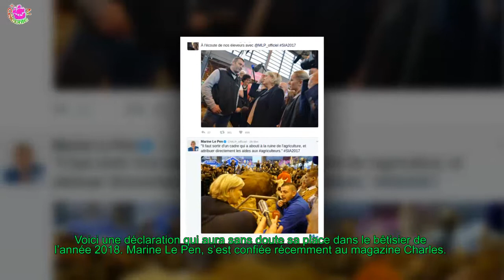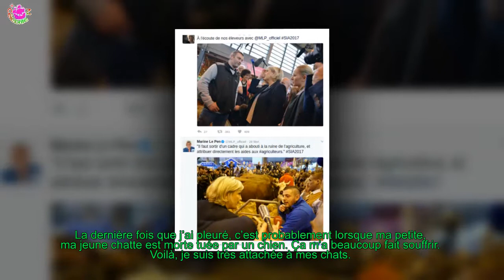MARINE LE PEN S'IMAGINE... DE CHATS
Marine Le Pen fait partie de ces personnalités que l’on peine à imaginer en dehors de la politique. Pourtant, elle-même y pense. Elle voudrait… élever des chats.
[time]Voici une déclaration qui aura sans doute sa place dans le bêtisier de l’année 2018. Marine Le Pen, s’est confiée récemment au magazine Charles.